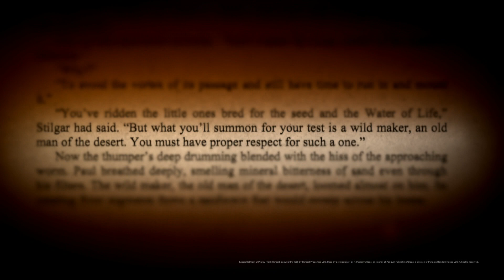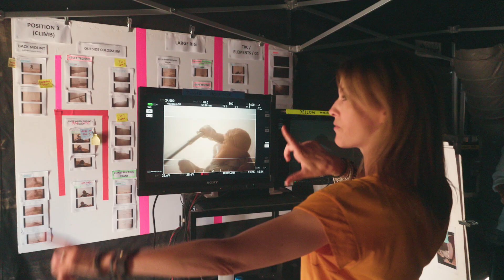Dune Part Two - Worm-riding